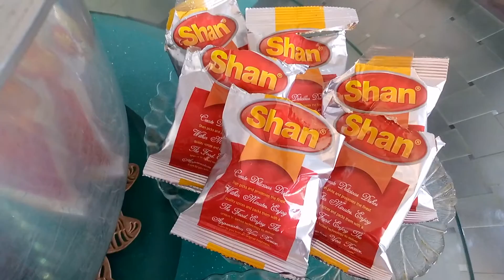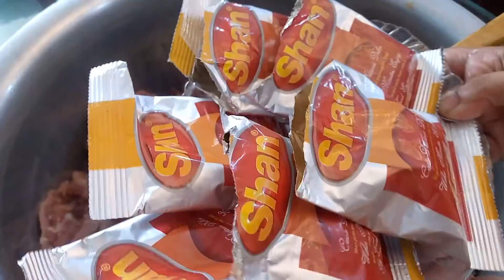Marinated Bar B.Q recipe/Tikka boti masala recipe!!Nazia asif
Marinated Bar B.Q recipe/Tikka boti masala recipe!!Daily vlog Nazia Asif